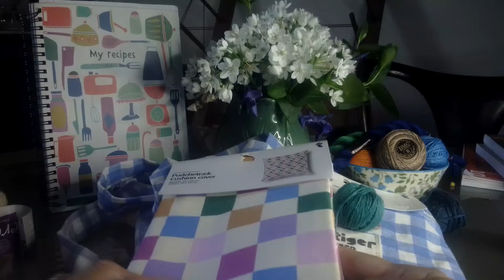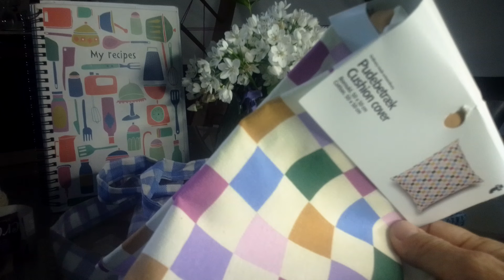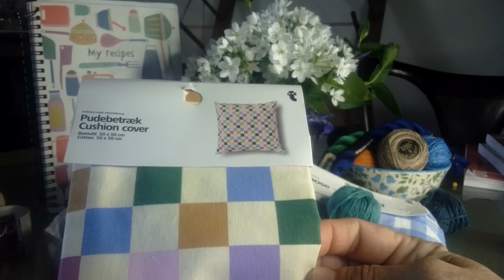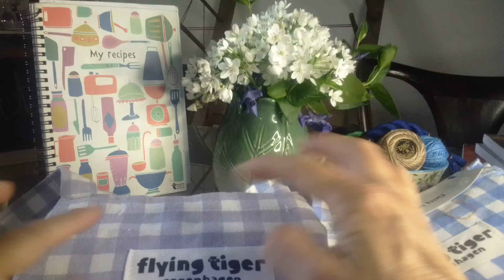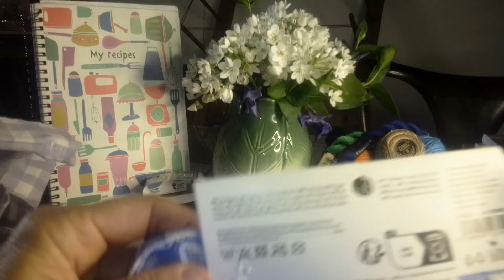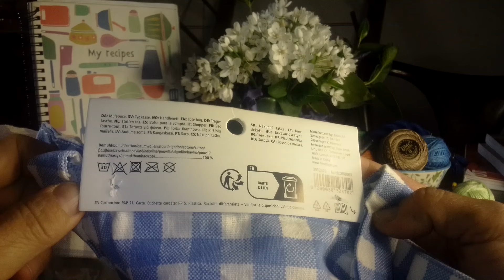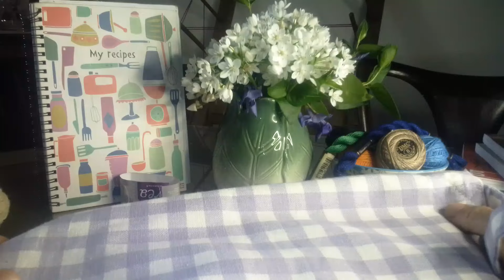maglia, uncinetto, ricamo🧶🛋️☕🙋🐱🐶🪴🏠☁️🌤️ lavoretti per il fine settimana pasquale 🌿